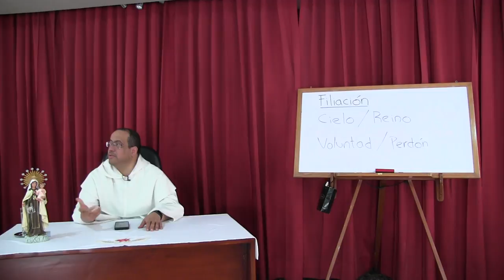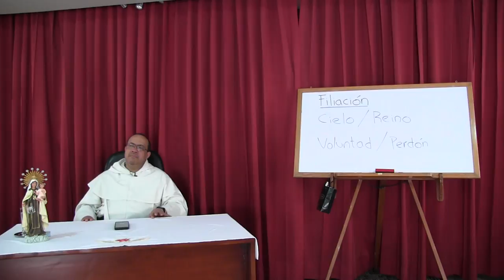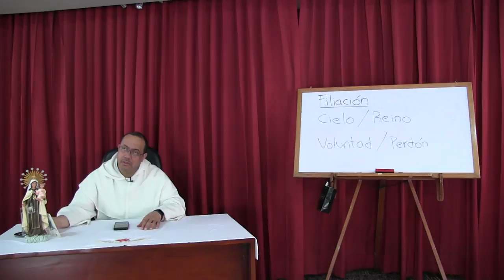Por qué es importante decir Padre nuestro que estás en el Cielo [teoespiritual 05 de 16]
En el auge de la Teología de la Liberación no faltaron los que pensaban que hablar del “cielo” era una especie de “espiritualización” que nos alejaba de los problemas y dolores concretos de la vida presente. Surgieron por ello versiones del Padrenuestro que hablaban del Dios que está en los pobres, o “en los que aman la verdad.” Aunque hubiera algo correcto en ese intento, lo cierto es que quienes tales cambios proponían parecen haberse equivocado de religión. Para la mitología griega, por ejemplo, el Olimpo sí que era un lugar exclusivo, propio para unos dioses lejanos, egoístas y temperamentales. Dioses a los que había que arrebatarles con astucia sus dones, como hizo Prometeo con el fuego, que por ello fue horriblemente castigado. Hablar de un dios en el Olimpo era hablar de un dios distante con el que a lo sumo era posible negociar, sobre todo para evitar daños y problemas. El Dios de la Biblia es distinto. No es egoísta sino generoso. No esconde los dones sino que los envía. No se protege sino que nos defiende. No se aparta sino que envía a su propio Hijo. El Dios de la Biblia es poderoso sin envidia, y su Cielo es la expresión de una soberanía que no dejará impune la maldad y los abusos de los poderes de esta tierra. Negar el Cielo de Dios es negar la esperanza última de justicia para toda la Humanidad.